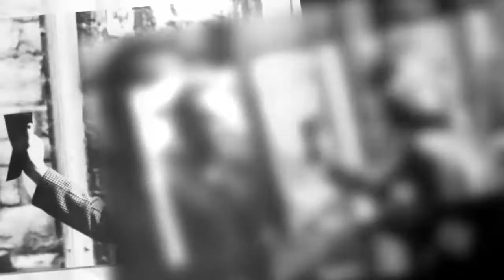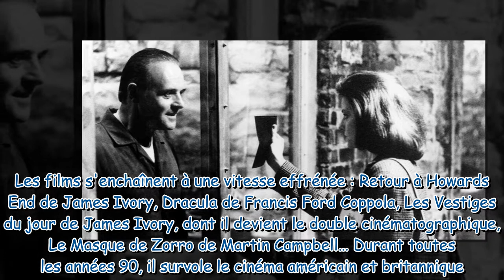Hannibal Hopkins & Sir Anthony (Arte) : faut-il regarder ce documentaire sur l'acteur du Silence des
Hannibal Hopkins & Sir Anthony (Arte) : faut-il regarder ce documentaire sur l'acteur du Silence des agneaux ?